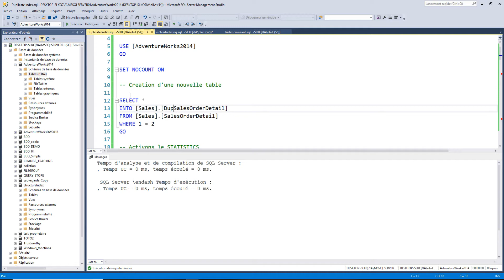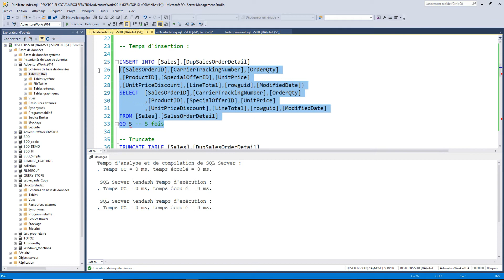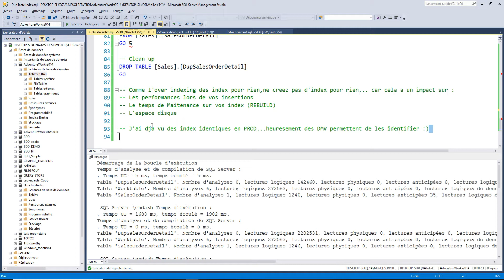SQL Server cours index: Pourquoi éviter les index dupliqués ? (exemple simple et concret)